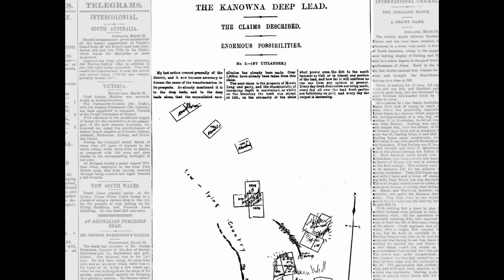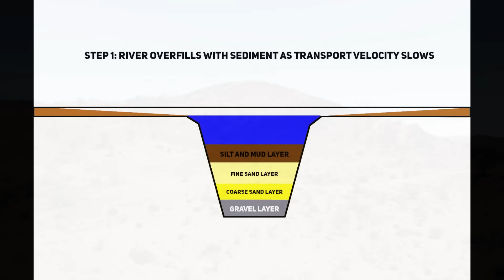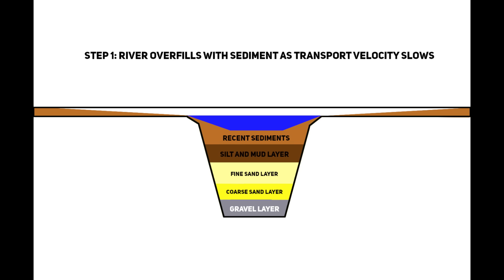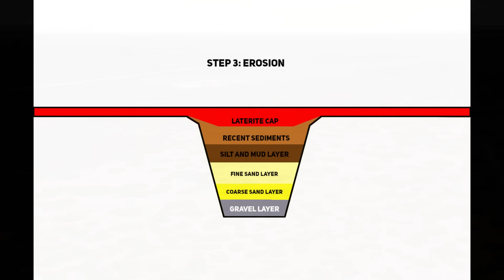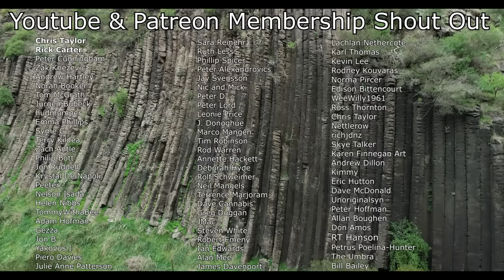The Hidden Ancient River FILLED with GOLD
The Kanowna Deep Lead is one of Western Australia’s most significant yet overlooked gold deposits, a hidden river of gold buried beneath layers of sediment and laterite for millions of years. When most people hear the term deep lead, they immediately think of Victoria’s famous buried river channels, which fueled the gold rushes of the 19th century. However, Western Australia also harbors its own deep leads, including Kanowna, where an ancient river once carried gold-laden gravels through what is now the Eastern Goldfields. Unlike hard-rock gold mining in places like the Golden Mile, the Kanowna Deep Lead was an alluvial system that concentrated gold over vast periods before being sealed off from erosion by natural geological processes.

In this video, we explore the geology, formation, and burial of the Kanowna Deep Lead, breaking down the scientific and historical significance of this buried gold deposit. The story of Kanowna’s deep lead begins millions of years ago during the Late Cretaceous to Early Tertiary (~70–20 million years ago), when Western Australia had a much wetter climate, with large rivers meandering across the landscape. These rivers, which flowed through gold-rich terrains, eroded quartz reefs and lode deposits, carrying gold downstream in the form of fine particles and nuggets. Over time, the river’s natural sorting mechanisms concentrated gold in pay streaks, where heavier gold settled in gravel beds, trapped by natural obstructions such as bends, bedrock crevices, and depressions. These gold-rich gravels formed the foundation of what would later be known as the Kanowna Deep Lead.

As the climate gradually changed and Western Australia’s interior became drier, the rivers that once flowed across the landscape began to weaken. Seasonal water flow was no longer strong enough to clear accumulating sediments, leading to the gradual infilling of the deep channel with sand, silt, and clay. This process buried the gold-bearing gravels deeper beneath younger sediments. However, it was during the Tertiary period (~50–20 million years ago) that one of the most crucial geological events occurred—lateritization. This period of intense chemical weathering removed soluble minerals from the landscape while concentrating iron and aluminum oxides, creating a thick, cemented laterite crust over much of the Yilgarn Craton. The laterite acted as a natural protective cap, preventing further erosion of the deep lead and sealing its gold deposits beneath an impenetrable layer of iron-rich rock.

For millions of years, the Kanowna Deep Lead remained hidden, its existence known only to the geological forces that shaped Western Australia’s terrain. It wasn’t until the gold rush of the 1890s that prospectors working the Kanowna area stumbled upon signs of rich alluvial gold, some of which had eroded from the fringes of the buried lead. Early miners quickly realized that the richest gold wasn’t on the surface but rather buried deep underground, locked within an ancient paleochannel. However, accessing the gold was no easy task. Unlike surface alluvial gold deposits, where miners could simply pan or sluice gravels, deep lead mining required digging shafts and tunnels through unstable sediment, often encountering groundwater and dangerous cave-ins. Some sections of the Kanowna Deep Lead were reported to be wide enough for two horse-drawn drays to pass side by side, highlighting just how substantial this buried river system was.